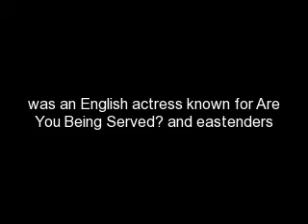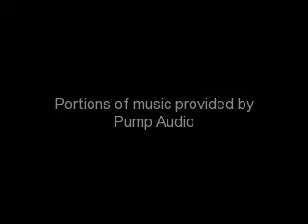Remembering Wendy Richards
A tribute to the late british actress wendy richard known for tv shows as miss brahms in are you being served and pauline fowler in eastenders. 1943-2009